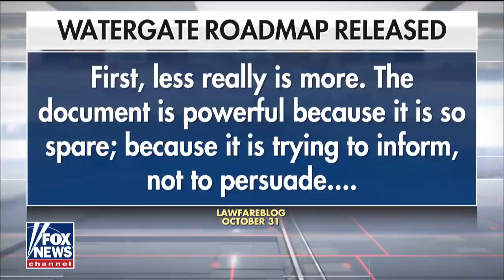'Watergate Road Map' could give guidance to Mueller probe Fox News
American News

Released special prosecutor documents include a draft of a would-be criminal indictment against former President Richard Nixon; Catherine Herridge reports from Capitol Hill.